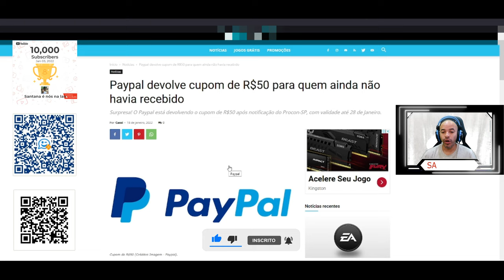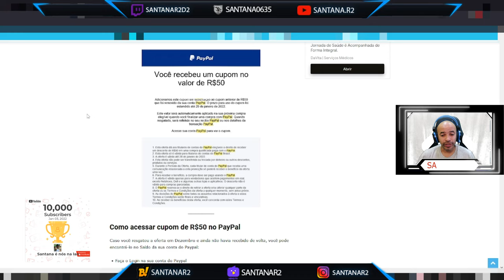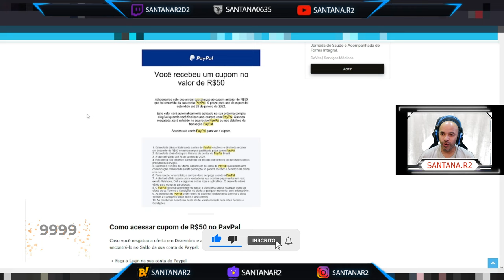Corre Galera!!! a Promoção de R$ 50,00 da PayPal Voltou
Muito obrigado.